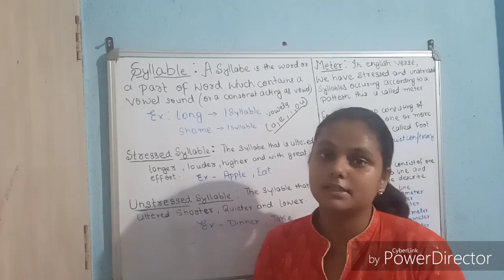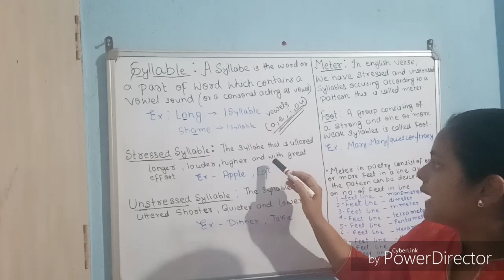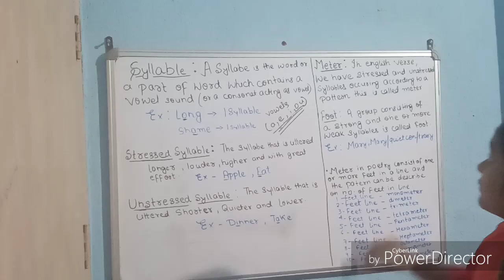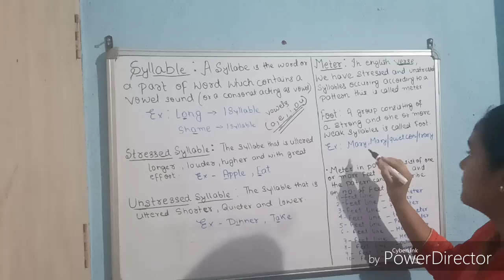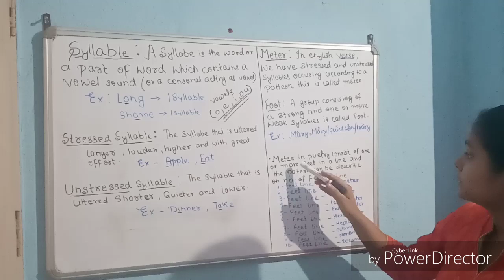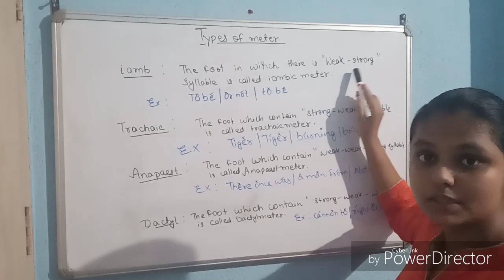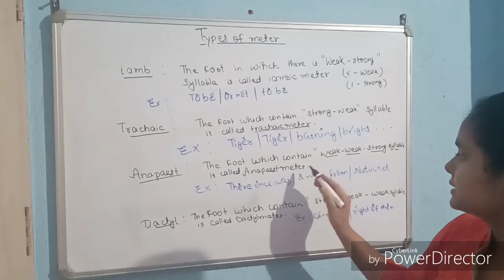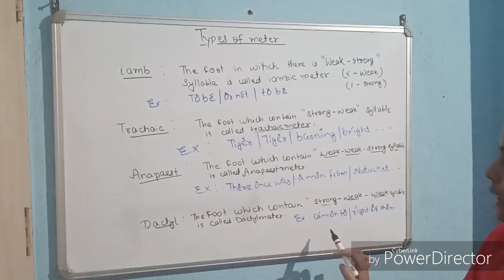Literary Terms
Hellow friends 😊!